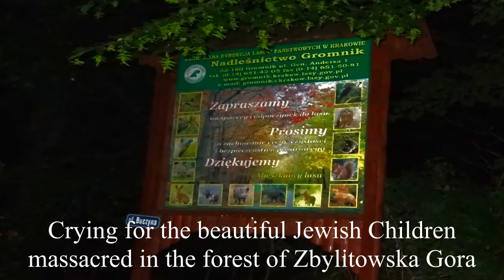Crying for the beautiful children massacred in the forest of Zbylitowska Gora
Jroots & Ohr Yisrael Federation Elstree - 6th Journey to Poland. JUNE/JULY 2013.
Rabbi Garson & Tzvi Sperber led a group to experience 3 life changing days in Poland. JRoots connecting generations.